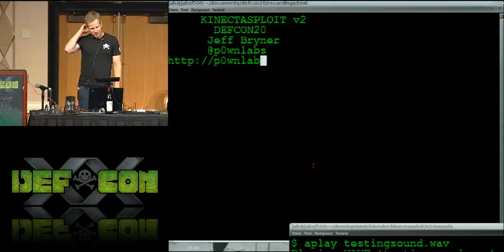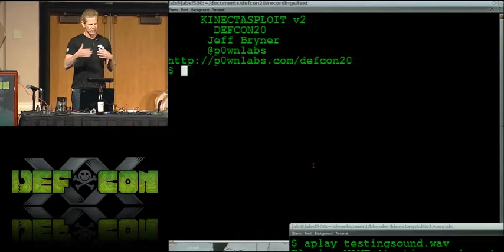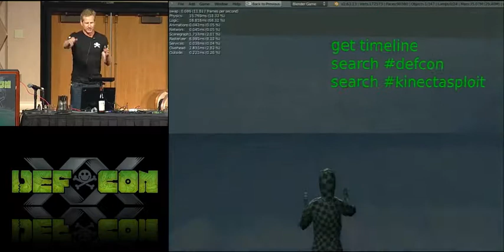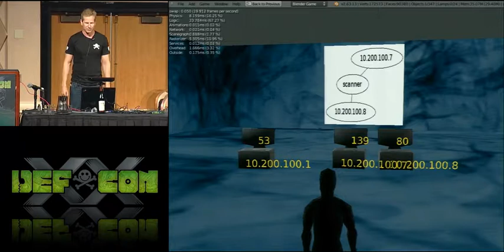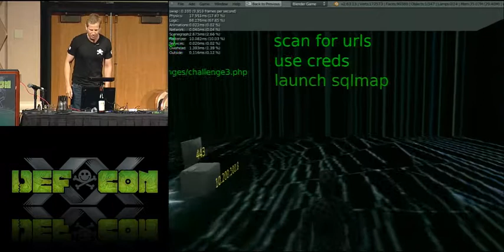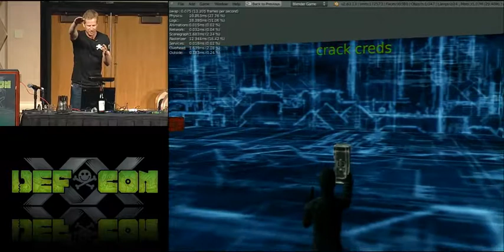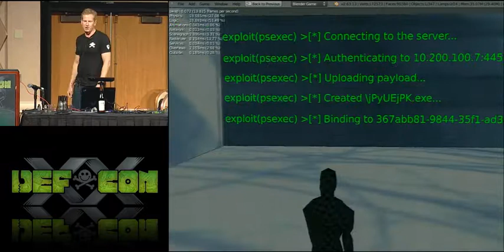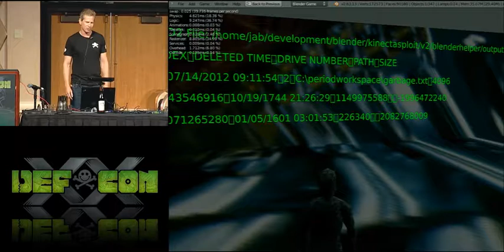DEF CON 20 - Jeff Bryner - KinectasploitV2: Kinect Meets 20 Security Tools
KinectasploitV2: Kinect Meets 20 Security Tools
Jeff Bryner p0wnlabs/0wner

Last year saw the release of Kinectasploit v1 linking the Kinect with Metasploit in a 3D, first person shooter environment. What if we expanded Kinectasploit to use 20 security tools in honor of DEF CON's 20th anniversary?!

Jeff Bryner Jeff has toiled for over 20 years integrating systems, performing incident response and forensics and ultimately fixing security issues. He writes for the SANS forensic blog, has spoken at RSA on SCADA security issues, DEF CON 18 on privacy issues with the google toolbar, released kinectasploit v1 at DEF CON 19 and runs p0wnlabs.com just for fun.